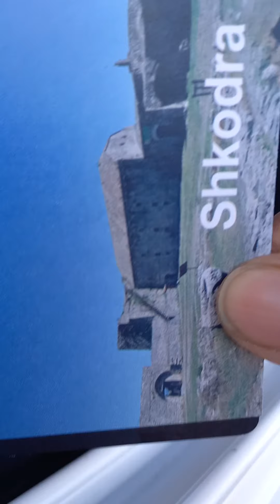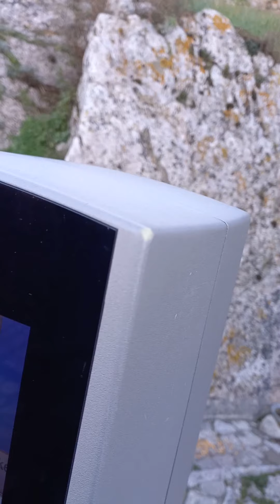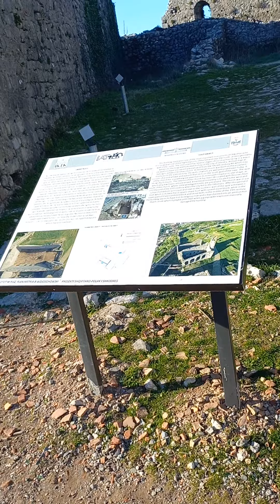Rozafa castle Shkoder Albania | Travel Albania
Rozafa Castle, otherwise called the Shkodër Castle is a palace close to the city of Shkodër, in north western Albania. It rises imposingly on a rough slope, 130 meters above ocean level, encompassed by the Buna and Drin streams. Shkodër is the seat of Shkodër County, and is one of Albania's most established and most notable towns, just as a significant social and financial focus

A renowned boundless legend about forfeiting a female casualty and immurement determined to fabricate an office is customarily orally communicated by Albanians and associated with the development of the Rozafa Castle.